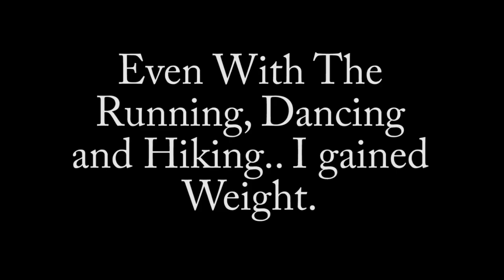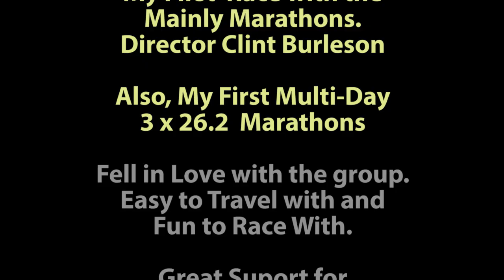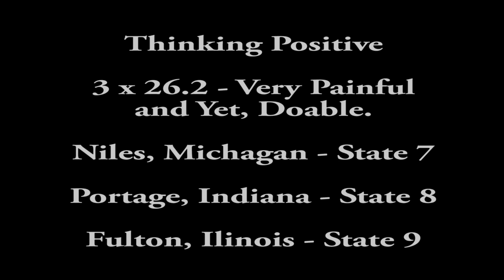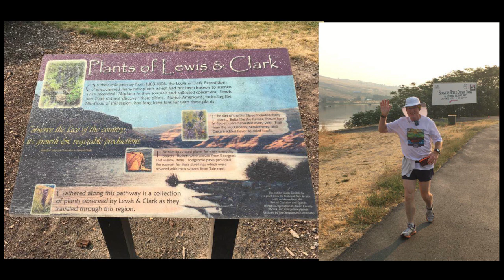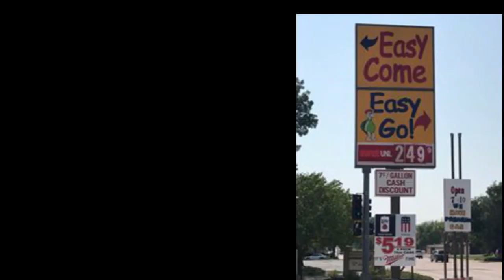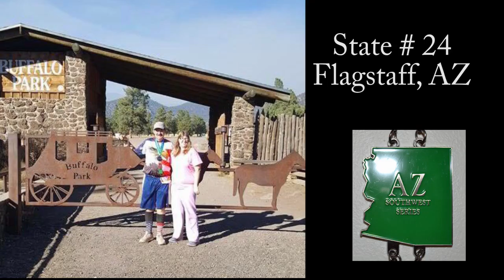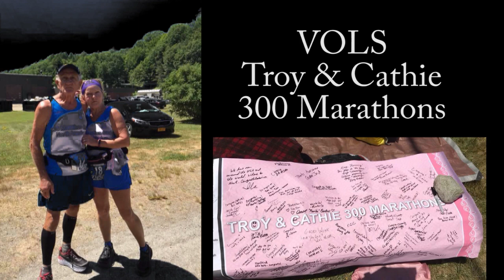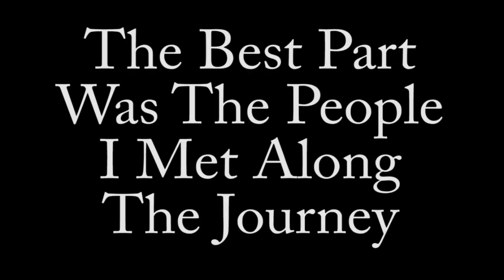2019 Finisher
16 year journey to complete a marathon in All 50 states, by Mark Hudspeth.  Completed my biggest goal of a Full 140.3 Ironman.